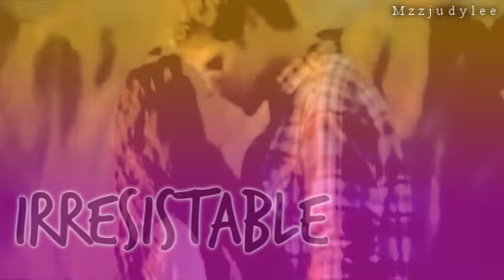According to you ;; [full]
Writing;
According to you...
I'm stupid, I'm useless, and I
can never do anything right.

You're right. I'm stupid for
choosing you over him.

You're right. I'm useless,
mesmerized by your beauty.

You're right. I can never do
anything right except for this
time..when I chose you over him.

:D I had a blast making this
fandom! aha, but it was really
tiring, getting all the clips x]

Even if it's repetitive, a bit choopy
& the coloring's a bit off, I like the
way this turned out :D So, now I
wasted like..89 seconds of your
life :o

If I get less comments than I did on my
preview, I'll totally kick someone in the ass x]

1.30.10
#69 - Top Favorited (Today) - Entertainment
1.31.10